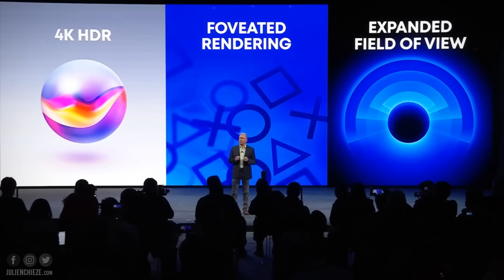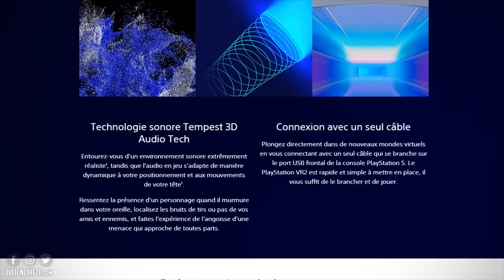Les 10 premiers jeux PSVR 2 ✨ Du LOURD arrive sur PlayStation VR 2 ✨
Alors que Sony accélère doucement sa communication autour du PSVR 2, je vous propose de découvrir les 10 premiers jeux officiellement annoncés pour le PlayStation VR 2 ! Et il y a du lourd à l'intérieur...